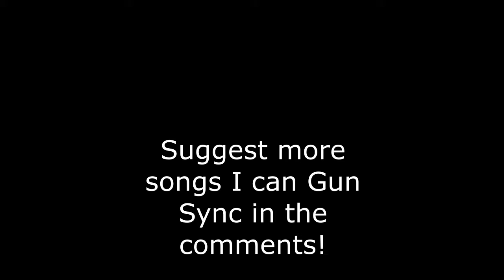Friends - Overwatch Gun Sync by Wubbaduck + Azazal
A second Gun Sync made!